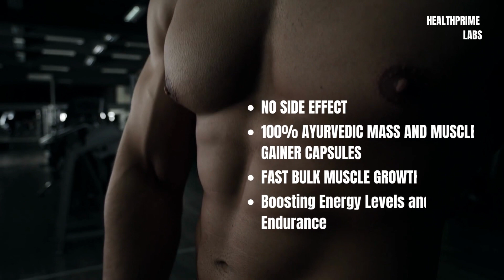The bodybuilder mass gainer capsule for muscle mass gain without any side effect| weight gainer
1. Ashwagandha: Ashwagandha is a popular adaptogenic herb in Ayurveda known for its potential to help reduce stress, improve energy levels, and support overall well-being. It is often used to promote strength and stamina, which can be beneficial for those looking to gain muscle mass.
2. Shatavari: Shatavari is traditionally used in Ayurveda to support reproductive health and hormonal balance. While it may not directly contribute to muscle gain, hormonal balance can have an impact on overall health, including weight management.
3. Gokshura: Gokshura, also known as Tribulus terrestris, is believed to have properties that can enhance muscle growth, energy, and physical performance. It is sometimes used to support muscle development and strength.
4. Ginseng: Ginseng, though not a traditional Ayurvedic herb, is used in many traditional systems of medicine for its potential to improve energy levels, physical performance, and overall vitality.
5. Methi (Fenugreek): Methi, or fenugreek, is often used to support digestion and appetite. It may indirectly contribute to weight gain by improving nutrient absorption and appetite.
6. Kaunch Beej (Mucuna pruriens): Kaunch Beej, also known as velvet bean, is believed to have a positive impact on testosterone levels, which can play a role in muscle development and physical performance.